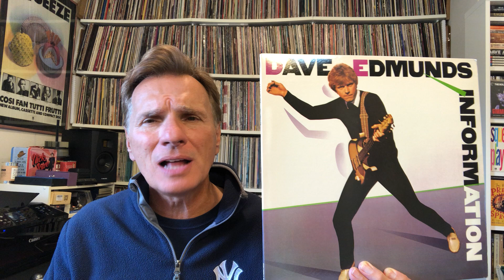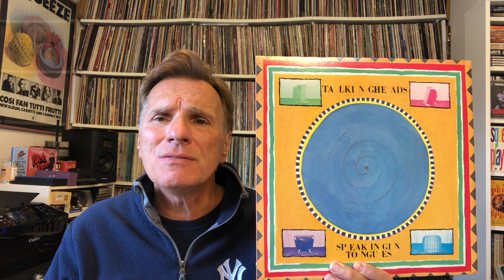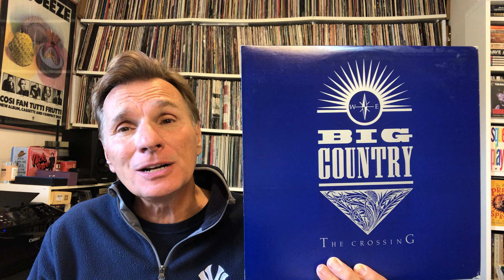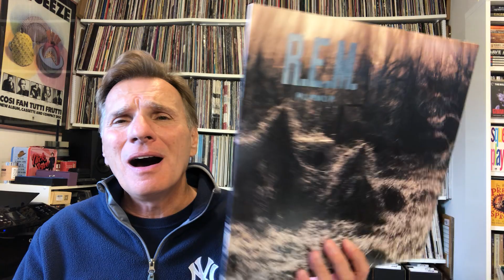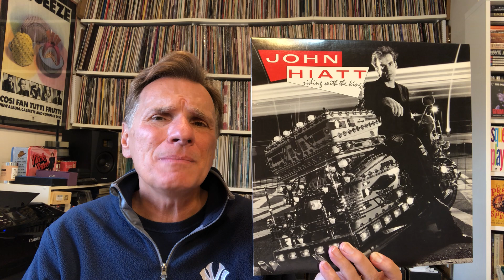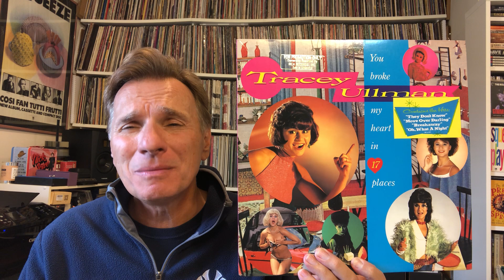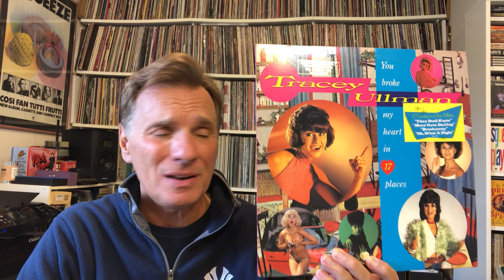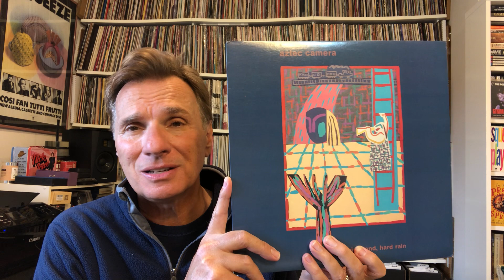Ranking Records: The 10 Best LPs of 1983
Well, 1983 was a such a tough year to pick 10 great records that I’m giving you 13 instead. While there are a few great ones, some sadly just had a few outstanding cuts rather than being great albums. My lukewarm feeling about the year in music was evident when I scoured other lists about 1983 releases and saw few common selections. However, the #1 LP for the year was quite special to me and is an all-time favorite of mine.

I love hearing your comments so please keep them coming.

Be sure to look back at my Ranking Records and other related playlists for more videos if you liked this one. See you again soon!